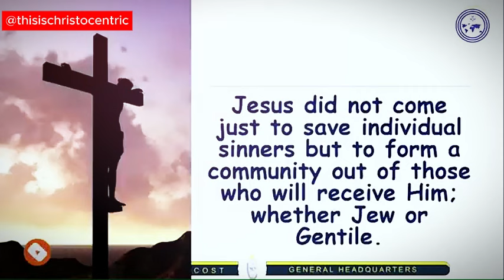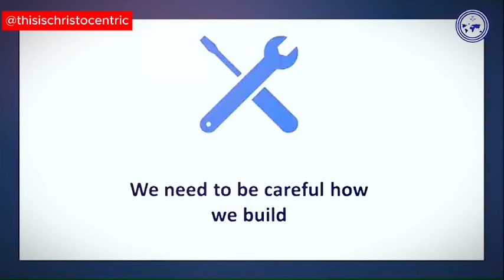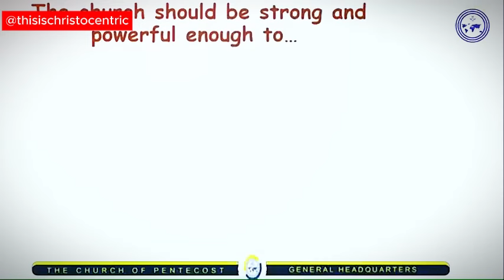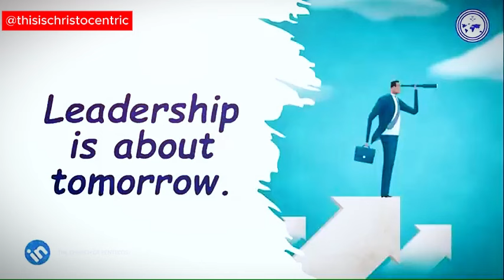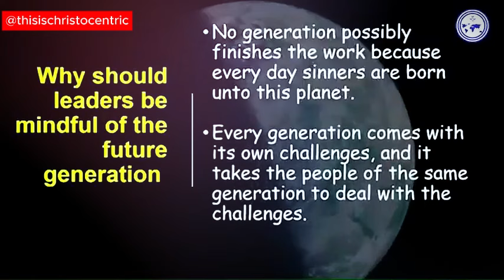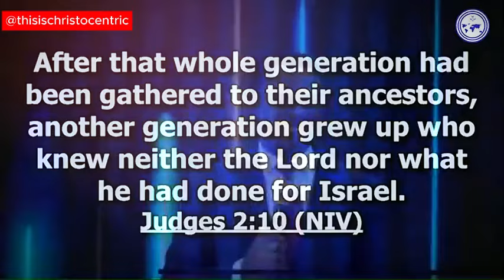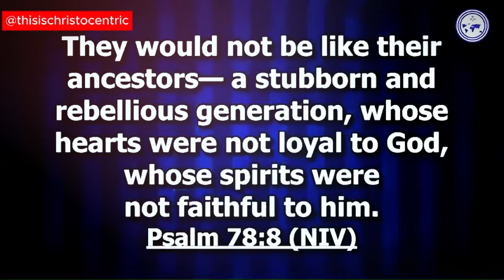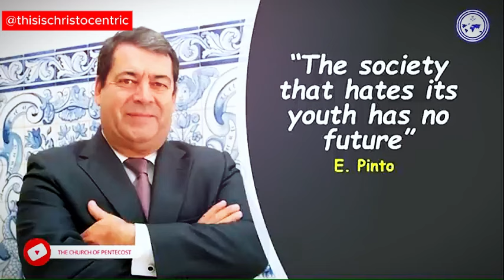Why The Church Was Given The Anointing - Apostle Eric Nyamekye